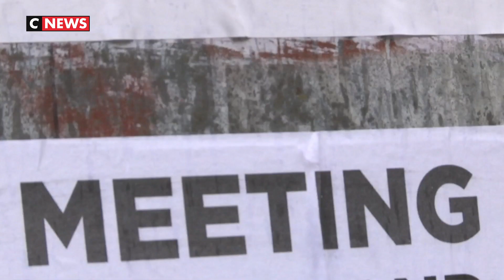Municipales : quelles précautions face à l’épidémie du coronavirus ?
Le premier ministre a adressé ses recommandations par courrier aux municipalités chargées d'organiser les opérations de vote dimanche prochain. Des recommandations pour éviter la propagation du coronavirus. Exemple à Nantes, ou une cellule de crise se réunit tous les matins à 9h pour traduire sur le terrain les conseils des autorités sanitaires.